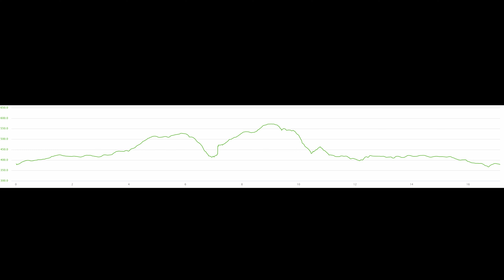La rando de la galère (mon GPS connait plus son chemin..)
aujourd'hui on se fait le début de la Bonnac Xtrème, une rando que je compte faire l'année prochaine. Pour m'entraîner, je vais faire celle de cette année en plusieurs sorties et pour la première, ma trace manque de précision, le GPS de réseau.. Bref, une sortie galère et pleine de poésie...

La musique de mes vidéos vous intéresse ? je la trouve sur Artlist.
Avec quoi je roule ?
- Grand Canyon AL SL 9.0